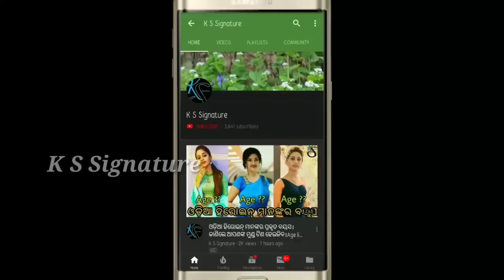Amlan wife Bhoomika memories the past how to spend with Aklant ।। Aklant das Amlan das